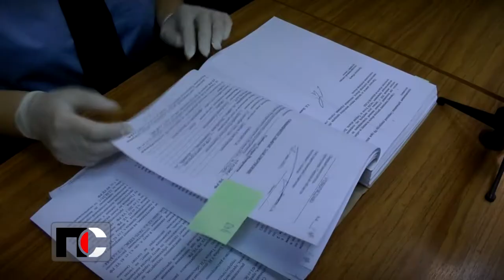Патрульная служба - 2020.07.06